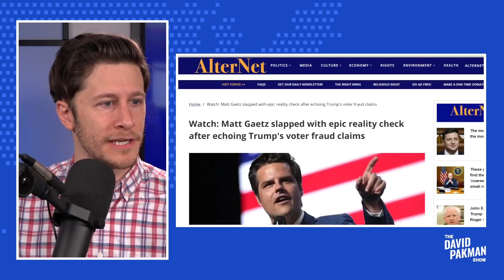Matt Gaetz Gets Reality Check on Live TV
--Radical Republican Congressman Matt Gaetz gets a modest reality check on live television about his claims that Donald Trump won the 2020 election

Leave a Voicemail Line: (219)-2DAVIDP